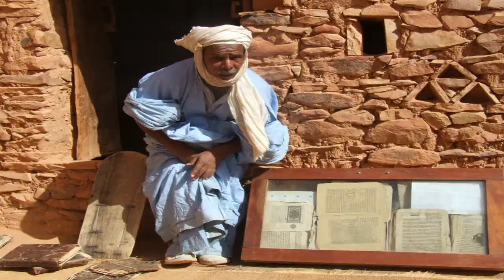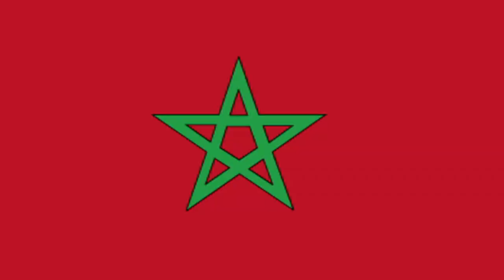( peace )SMOD Ca Chante.mpg